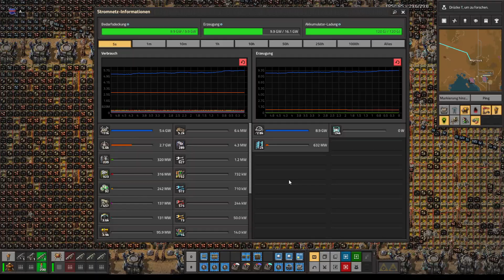S121 T4 EGB Verteidigungszug Check - Factorio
Moin @ll,

heute übernimmt die EGB den Vereidigungszug komplett!

 Aprisus